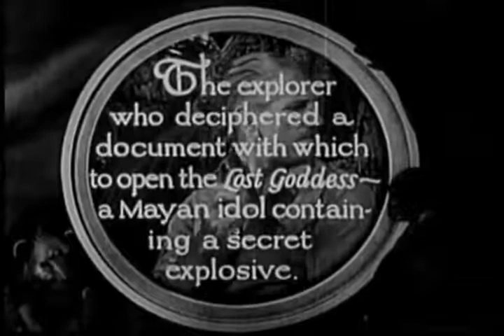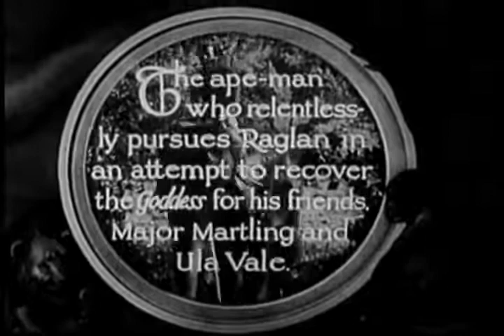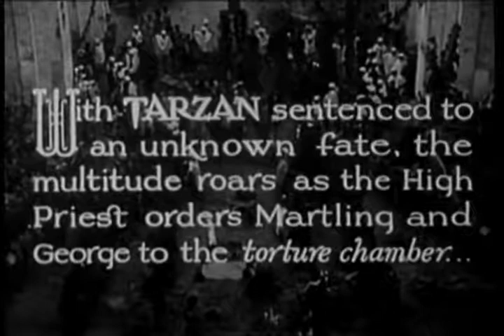The New Adventures of Tarzan 1935 Chapter 9 Doom's Brink